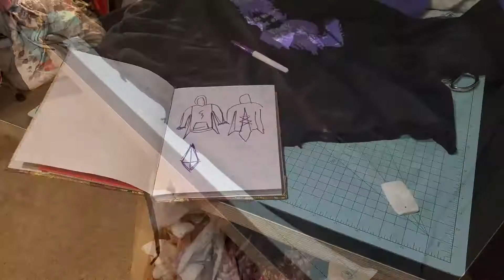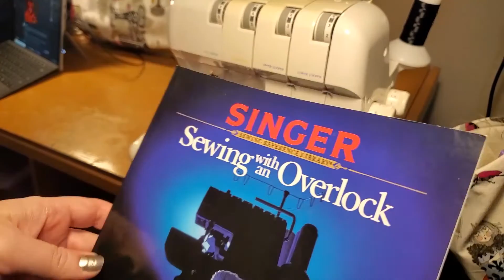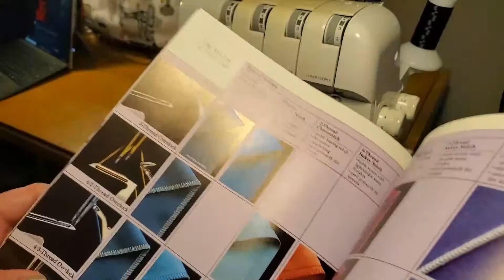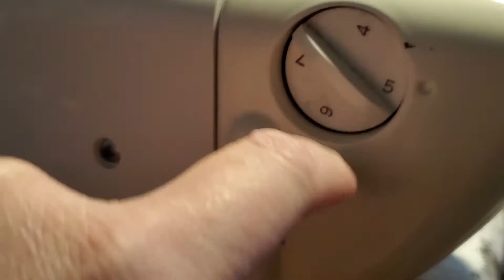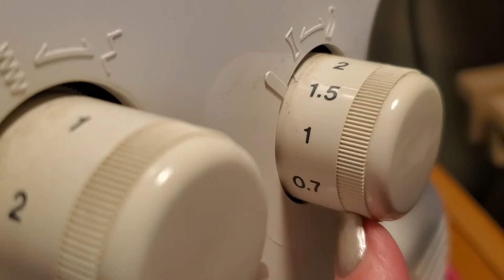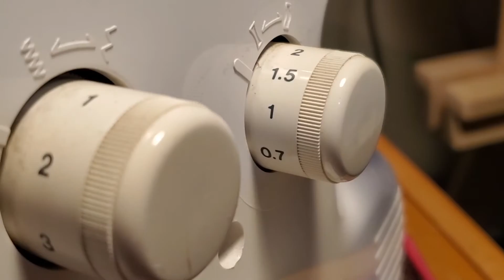Beetlejuice Beetlejuice: Altered Couture Lydia Deetz Hoodie Make Over and Using a Serger!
Learn about some basics of using a serger and watch me cut up a Beetlejuice sweatshirt and a sweater to make a super awesome one of a kind hoodie for myself! Time codes below for sections!

00:00 - Intro
5:10 - Patterning the side and back panels
12:01  - The hood pattern break down
18:57  - Serger 101 machine Basics
21:40 - Thread
24:46 - Changing the thread the quick way
30:56  -Serger reference book
31:16  -Serger ASMR and putting the hood together
33:34  - Serger 101 Narrow and Rolled hem setup
37:29 Serger 101 the Differential
40:22 Narrow hemming the side pannels
43:45 The back pannel
45:29 Finishing the end of a serged seam
36:45 the Sleeves
49:12 Serger 101 Lettuce leaf edge hem
55:42 Sewing up the sides
58:04 Reveal and wrap up!